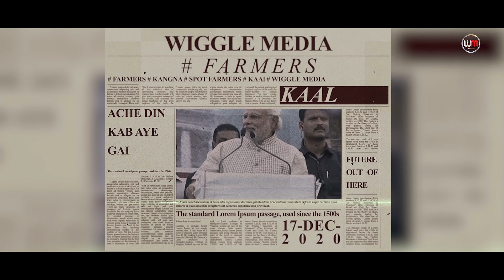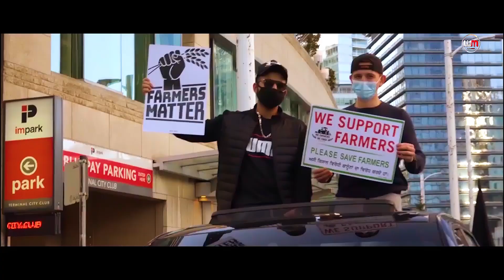SATH DO ISTANDWITHFARMERS | WIGGLE MEDIA | KAAL | AJIT SINGH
Every Indian heart ached when India saw a whole new level of dictatorship when our peacefully protesting farmers were met with tear gas, hurling batons and water cannon. Our farmers are our backbone, and if you break the backbone of the nation, it will surely shatter into countless fragments. It's high time the Indian government should throw its dictatorial attitude and listen to farmer's otherwise, Indian people will never forgive it.

Singer :- KAAL
Lyrics & Composer :- KAAL
Video BY :- TEAM APOGEE
Creative :- Jatindra singh
DOP :- AKHIL
Editor :- AKHIL
Project by :- WIGGLEMEDIA
Produced by :- AJIT SINGH
Recording Studio :- WIGGLEMEDIA
Mix Master :- AMAN